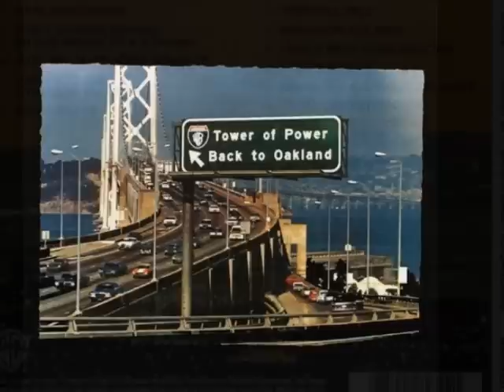Don't Change Horses (In The Middle of a Stream) - Tower Of Power (album version)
One of the best funk-soul track, from the band's fourth album "Back to Oakland" (1974). Reached #26 on the Billboard Hot 100.